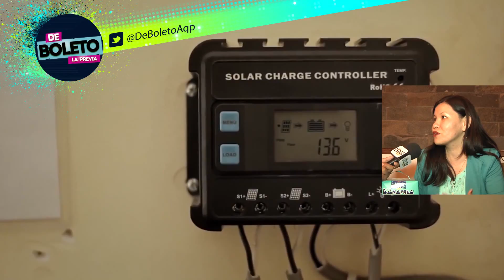Navidad de luz en Acchahuata - De Boleto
Gracias a panetón Donofrio